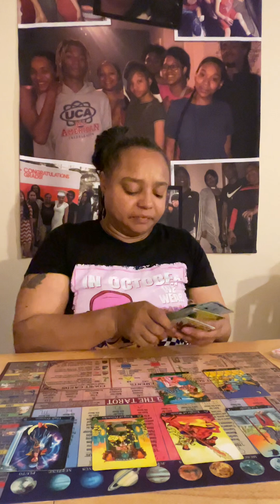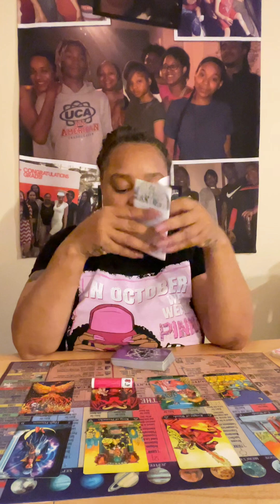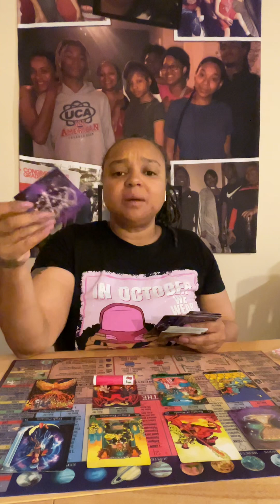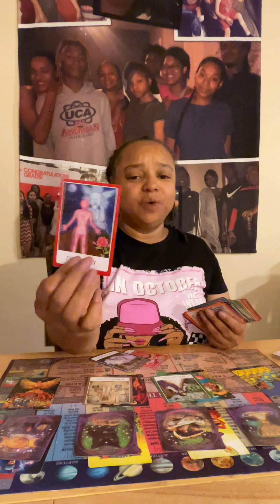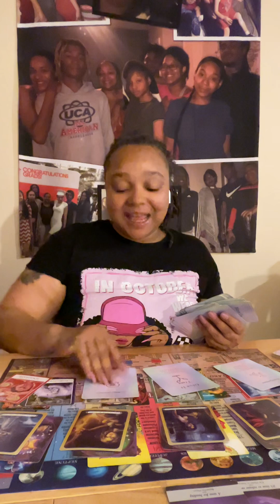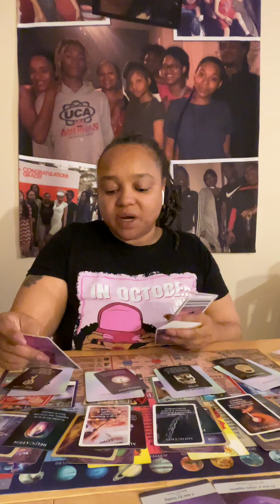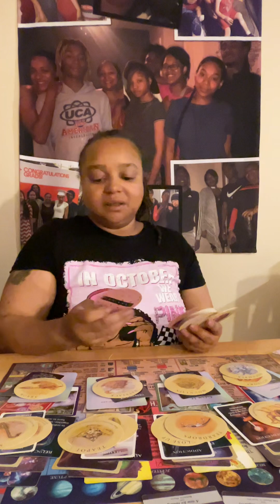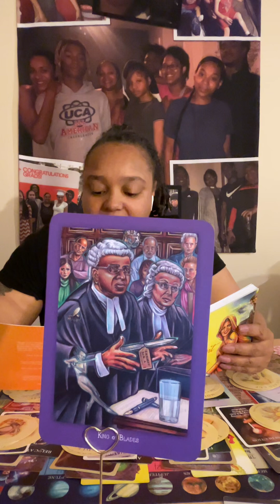Sagittarius out old in new everything U do success follows U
I Absolutely love you. I am Shannon. I love and appreciate all of you.

Read: 25$ reading for 30 minutes, $15  for 20mins & $5 for 1 card pull. $10 for 1 money& 1 love card.